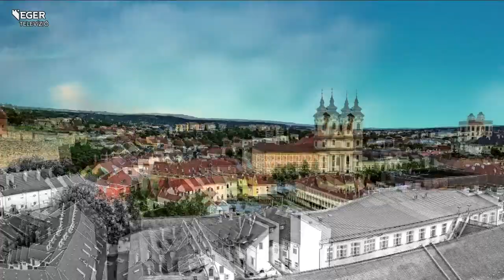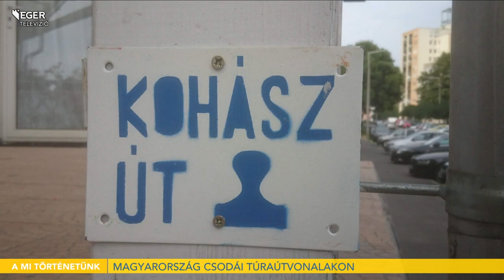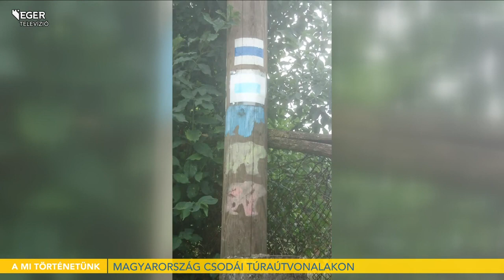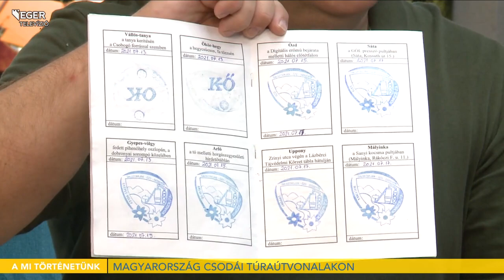Magyarország csodái túraútvonalakon - 2021.07.23.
Magyarország bővelkedik természeti szépségekben, amelyek túraútvonalakon jól megközelíthetők. A kirándulások alkalmával számos történelmi emlékre, érdekességre bukkanhatunk és barátságokat is köthetünk. Turay Zoltán gyakorlott túrázó, aki mindig egy jó sztorival tér vissza útjáról. Ezúttal stúdiónkban is megosztotta ezeket az emlékezetes pillanatokat.